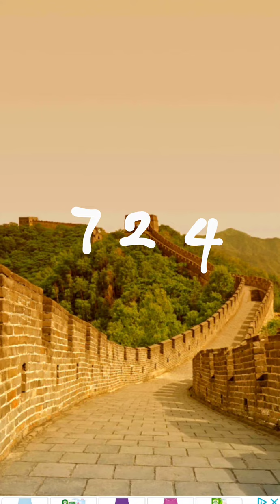WORDS OF WONDERS (WOW) LEVEL 724